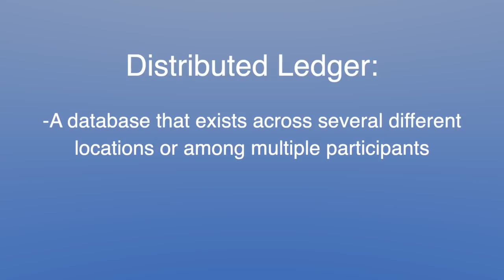Advanced Blockchain Solutions | CEO Thomas Schwiertz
Jane King interviews Thomas Schwiertz, the CEO of Advanced Blockchain Solutions, at the Nasdaq Market Site.

Advanced Blockchain Solutions provides collateral services in derivatives trading to banks and other financial institutions. We have identified three established usecases and re-thought them as applications operating on blockchain (distributed ledger) technology. The application of blockchain technology bears some specific advantages, namely superior security, transparency and reliability compared to centralized approaches. And it’s much cheaper: we estimate possible cost reductions for our clients of up to 90%

At Advanced Blockchain Solutions we strongly believe that the application of our XVA-Blockchain distributed ledger technology to financial services can fundamentally change the way how market partners in the capital market interact in business. Our core proposition gravitates around TRANSPARENCY, EFFICIENCY, SECURITY and ultimately TRUST between business partners.

Why Blockchain?
Blockchain technology has some key characteristics that qualify it as the logical and natural choice when re-thinking financial applications.

TRANSPARENCY. The blockchain provides easy access and visibility of key transactional data to all market participants, thus helping with building trust in the market partners. In our specific case of XVA Blockchain this entails accredited LEI members who e.g. gain insights into EMIR reporting field information
EFFICIENCY. Information within the blockchain is easily accessible and available in close to real-time for further processing. Thanks to this advantage we estimate an up to 90% increase in operational efficiency vs. traditional competitors for some of our usecases.
IMMUTABILITY. Thanks to the decentralized consensus mechanism as applied within the blockchain, it is impossible for participating parties to make after the fact changes to the deal.
SECURITY. State-of-the-art encryption techniques as applied within XVA-Blockchain ensure the full integrity and security of all submitted data.
RELIABILITY. No single point of failure as in central systems thanks to DLT technology which is decentral by design which results in a very high availability of the services as well as protection against data loss.
STABILITY. As all contributors to the blockchain jointly approve the release of a new block it is not possible for a single party to individually destabilize the system.
How blockchain technology improves financial service offerings
Apart from improved security, transparency, stability and reliability for all involved parties as outlined above, the application of blockchain technology greatly improves on operational efficiency by increasing speed and decreasing cost of financial services. Thanks to full digitalization and central availability of key data points within the blockchain, turnaround time of service offerings is much quicker than in traditional set-ups. At the same time operational workflow investments decrease considerably, leading to cost savings for the involved parties. We estimate a savings potential of up to 90% for some of our usecases.